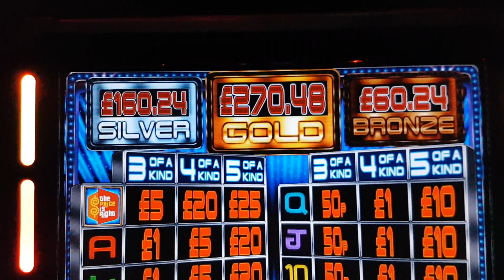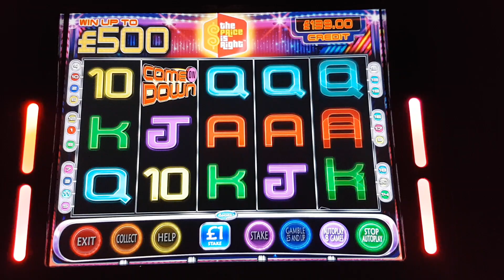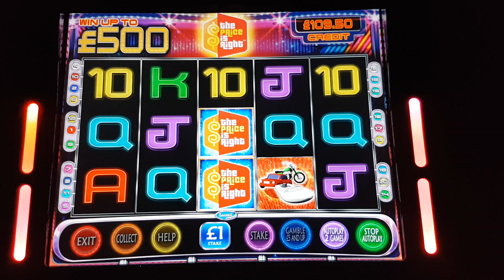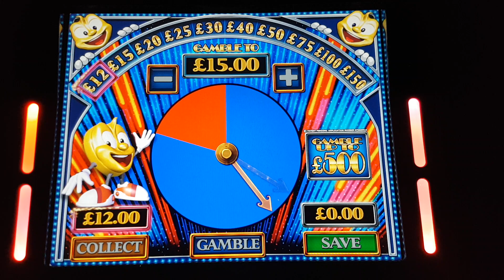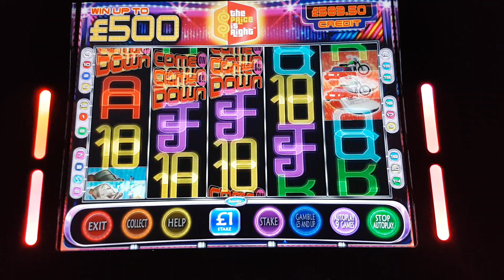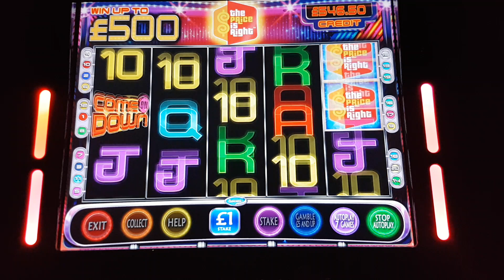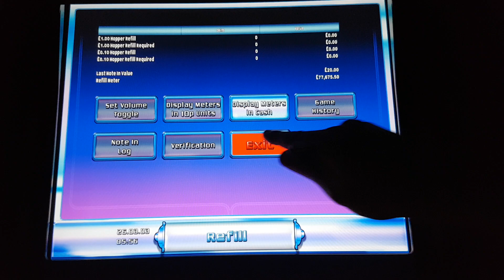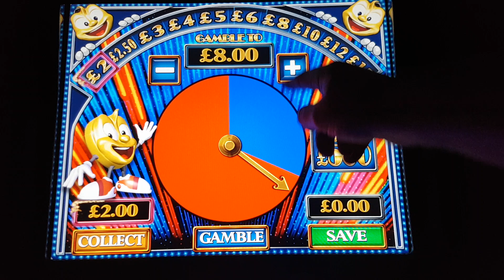£500 Jackpot The Price Is Right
£500 jackpot The Price Is Right £1 stake
Including cliffhanger bonus and big gambles .

Requested by
Daniel Tracy and Anthony Thorne